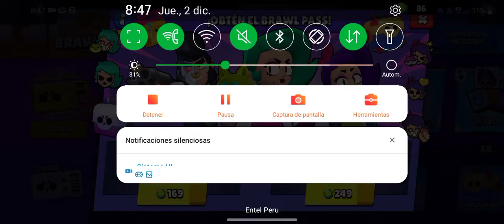!!NUEVO BRAWS PASS - BRAWLYWOOD!!😊